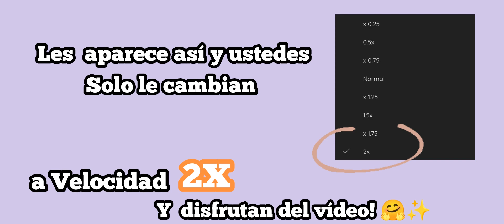Con FUEGOS ARTIFICIALES Termino La Fiesta en HONOR a SEÑOR SANTIAGO APÓSTOL ✨ |Marilu Vlogs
Hola Familia 🙋🏻‍♀️
les traigo este video espero que les guste y sea de su completo agrado ☺️

Te invito a SUSCRIBIRTE para que Formes parte de  mi Hermosa Familia💗, activar la Campanita 🔔👈🏻 para que no te pierdas ningún vídeo y déjame tu like👍🏻 ya que motiva a crear más contenido!☺️  apoyanos compartiendo nuestros videos te lo agradeceríamos mucho, Bendiciones!✨

⚠️⚠️⚠️Los Derechos de este Video son Exclusivos de Marilu Vlogs de lo Contrario puede ser Multado o Enjuiciado. ⚠️⚠️⚠️

PARA ESTAR MAS EN CONTACTO CONMIGO PUEDES SEGUIRME TAMBIÉN EN FACEBOOK!!!

Hasta Pronto! ♥️
Los tqm🥰